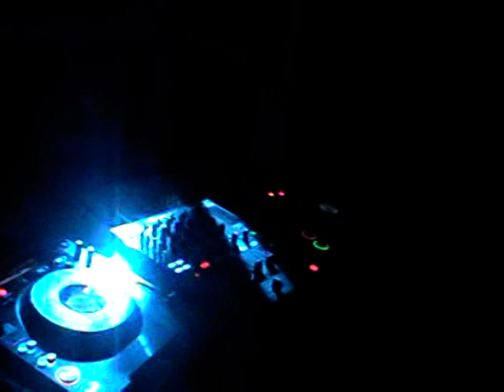Lisa Pin UP at Cosmo Browns Carlow 22.03.2008